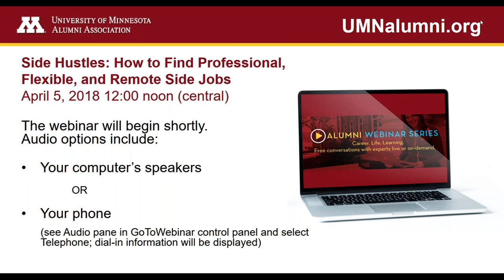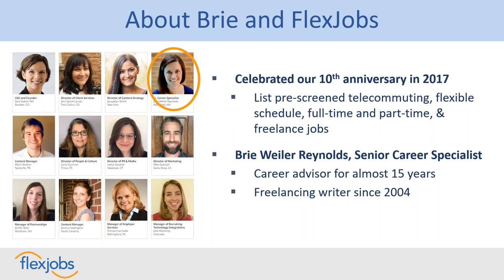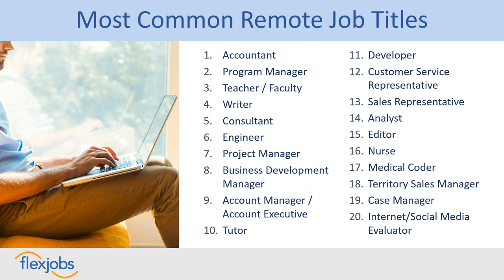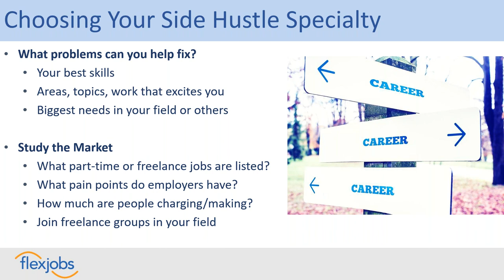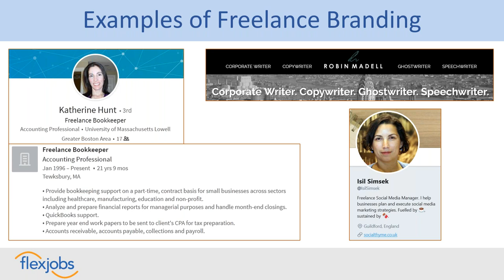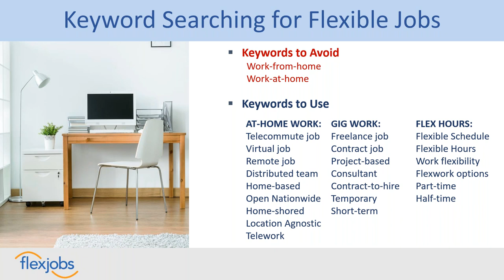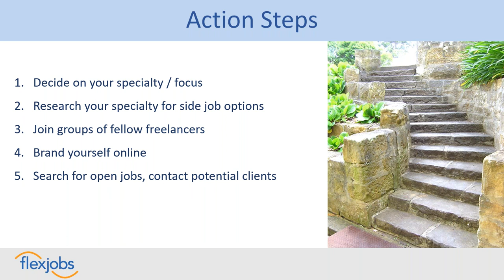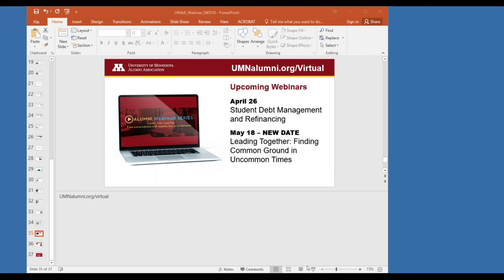Side Hustles - How to Find Professional, Flexible, and Remote Side Jobs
UMAA webinar:
Have you been thinking you might need or want to make a little extra money? Whether you’d like a part-time job, side hustle, temporary gig, freelance project, or a holiday or seasonal position, this is the webinar for you! Watch this webinar recording to find out how to find legitimate, professional-level jobs to make money on the side.

Whether you’re not currently working, or working full-time, part-time, or occasionally, having an extra “side job” can be beneficial. Gain new skills, explore new careers, build a portfolio career, create a "Plan B" career, return to the workforce after time away, and more through a side job.

During this webinar, you'll:
- Learn about the part-time, side gig, freelance, temporary, and seasonal job markets
- Explore side jobs you can do from home
- Find out about companies and jobs currently hiring
- Avoid job scams by learning to spot them and keep yourself safe

Brie Weiler Reynolds is the Senior Career Specialist at FlexJobs, the award-winning site for telecommuting, flexible schedule, and freelance job listings.